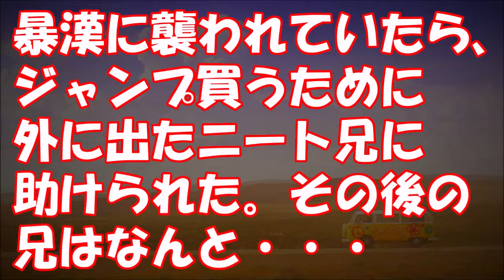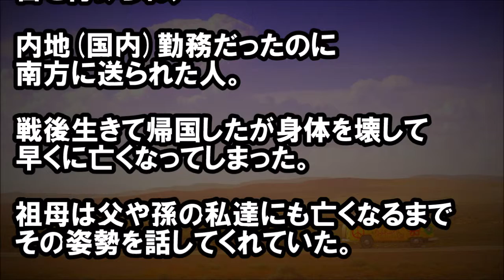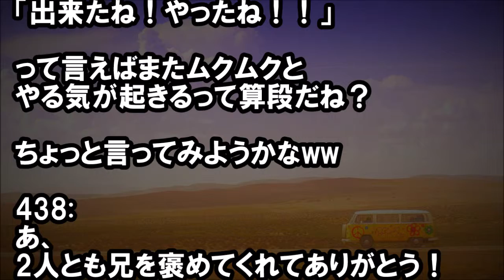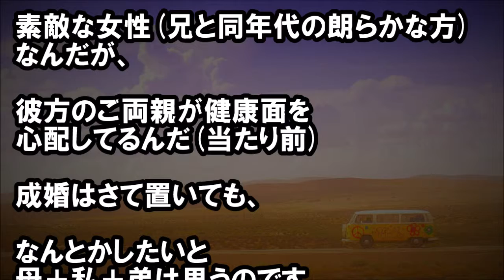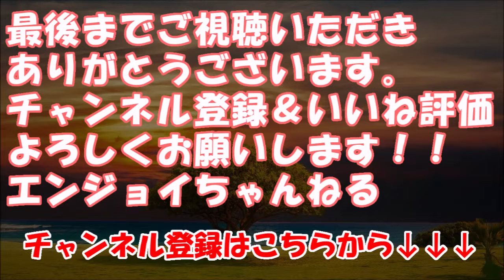暴漢に襲われていたら、ジャンプ買うために外に出たニート兄に助けられた。その後の兄はなんと・・・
★冒頭★
今は昔の
嘘のような本当の話。

でも証明は出来ないから

昔引きこもりの兄に
わいせつ犯から助けられた事がある。

学校の帰り道に
突然腕を引っ張られて・・・

　【修羅場】【衝撃】 友人が大事にしていた人形を誰かに盗まれ　た。疑いのある人に「呪いの人形が居なくなった」と噂話をし　てみたら…

　スカッとニュース 【真の敵は…】トメ「ご両親に生前贈与して　もらったら？」「不動産は息子名義にしときなさい」私　　　　「はぁ？財産目当てなの？」トメ「」「それが常識なのよ！」　私「それじゃ私にも…」

　修羅場【キツい性格の集合体】某子供向けコンサート。キチマ　マ「ボクはいくつですか？私「11カ月です」キチママ「席がい　らない年齢じゃない！ずるい！譲れ！」

　職場の冷蔵庫に入ってたお菓子を持って帰ったら解雇された。　社員「 あれは上司のもので贈答用だったのに！」